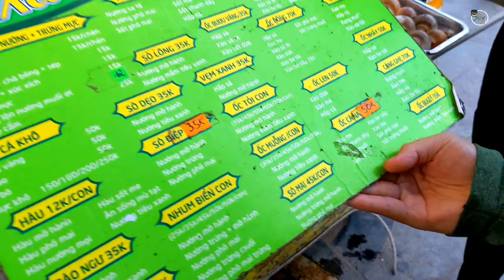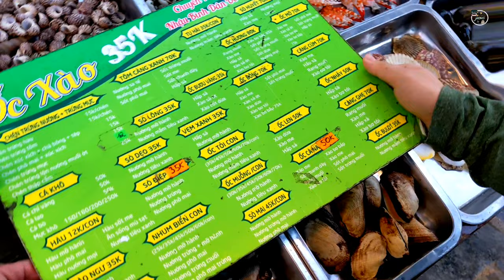Cuộc Sống Của Người Dân Huyện Phù Cát Cảng Cá Đề Gi Thay Đổi Từng Ngày l Ẩm Thực Và Du Lịch _SinhTV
Hôm nay mình sẽ giới thiệu với cả nhà về :

💯 Cuộc Sống Của Người Dân Huyện Phù Cát Cảng Cá Đề Gi Thay Từng Ngày l Ẩm Thực Và Du Lịch _SinhTV                                                     💯